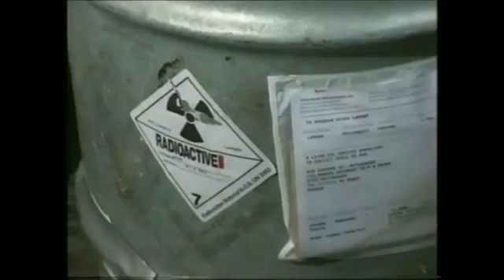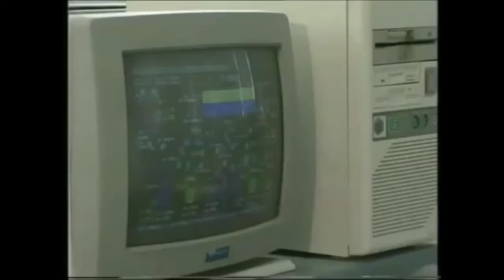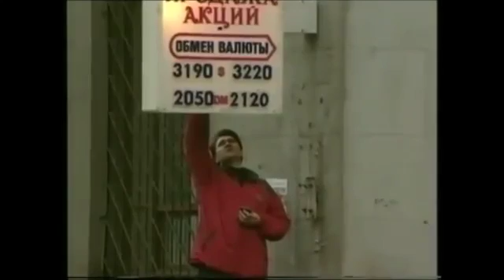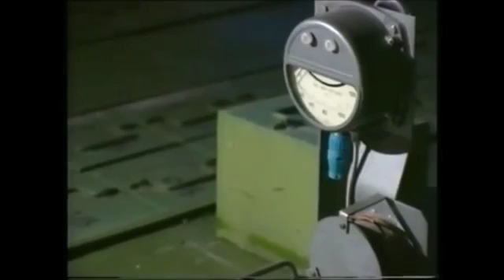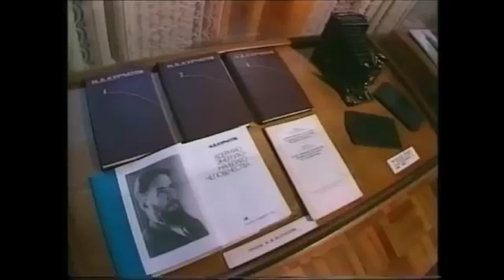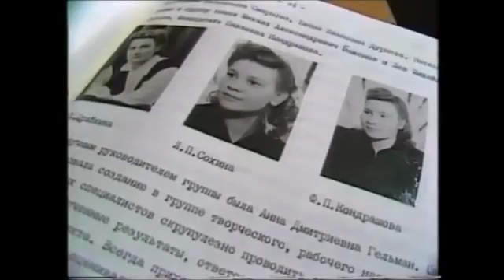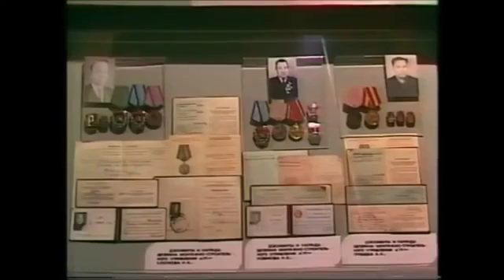Dokumentarfilm Plutonium - Der russische Wahnsinn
Dokumentarfilm und Spielfilm
Dokumentarfilm und Politik